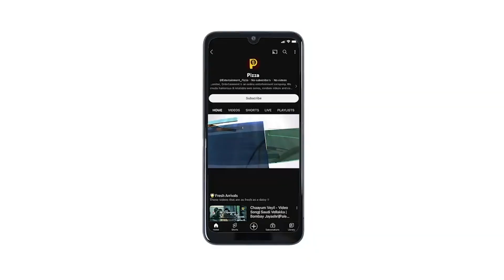Onnum Solrathuku Illa 😂😂😂 | College Students | Chennai | pizza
Pizza is an online entertainment company. We create humorous & relatable web series, random videos and comedy sketches. Thank you so much for love and support For Business Queries contact us at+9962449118 Our Digital Partner - Unmai is one of the leading digital media companies in South India working with brands and content creators across genres